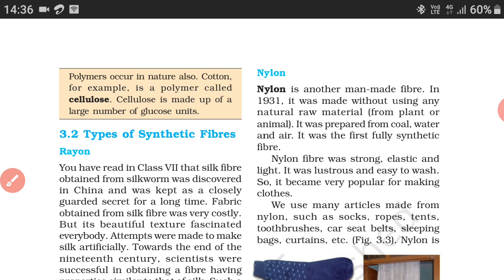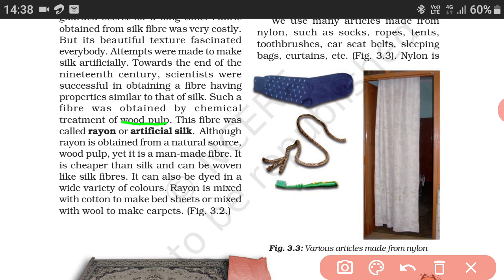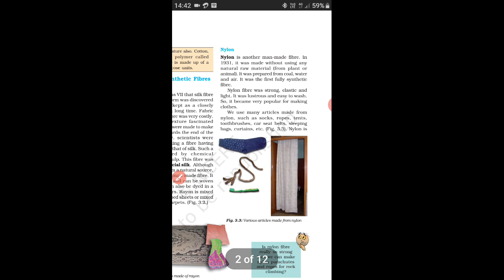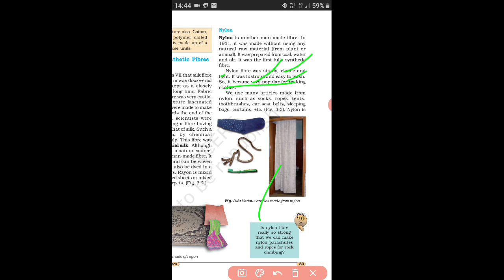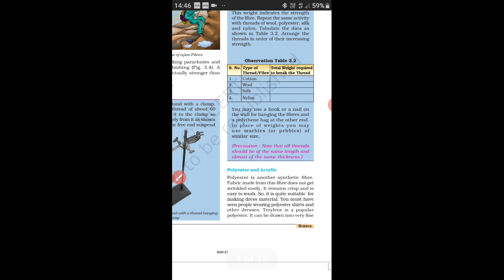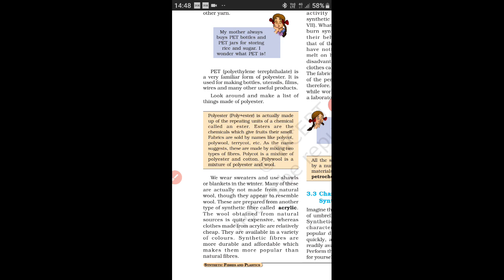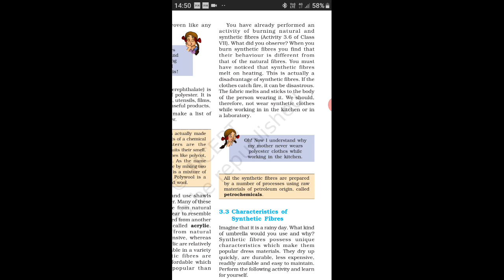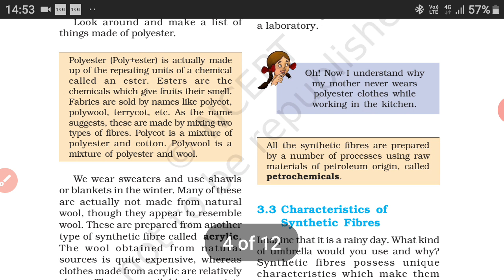Types of synthetic fibres|Science class8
science class8|chapter3